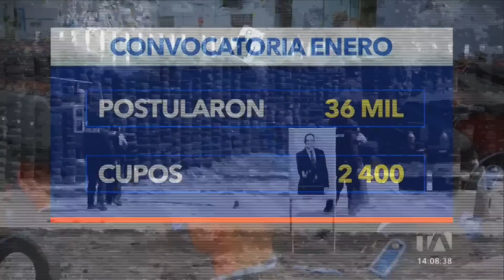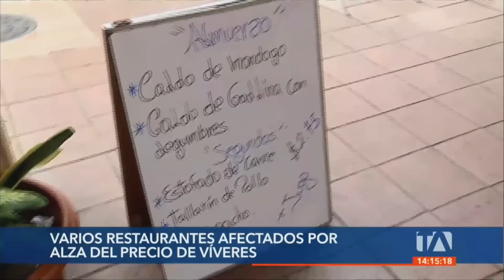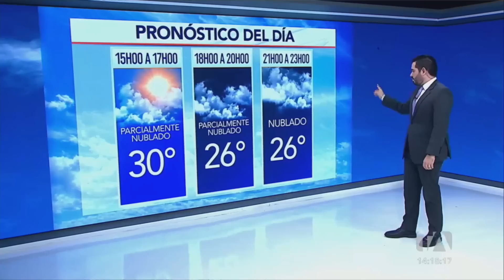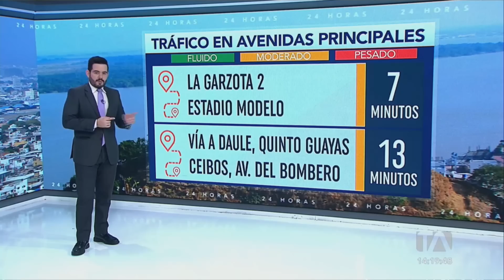Noticiero de Guayaquil (Emisión Central 20/06/23)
Revise las noticias más destacadas de la Comunidad en Guayaquil en nuestro Noticiero 24 Horas (Emisión Central) de este martes 20 de junio de 2023.